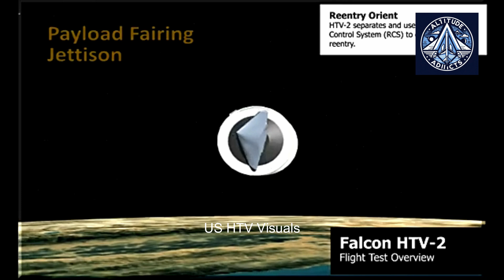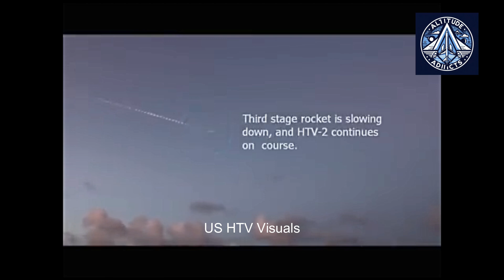How Russia’s Avangard Outpaces U.S. and Chinese Hypersonic Glide Vehicles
The video delves into the evolution and significance of hypersonic glide vehicle (HGV) technology, with a focus on Russia's advancements in this field, particularly the Yu-71 and its successor, the Avangard. These systems are components of Russia's broader strategic modernization efforts and represent a leap in military technology, designed to challenge and outpace rival nations' defense capabilities.

Development of Russian Hypersonic Technology:

Origins and Yu-71 Development:

In 2015, The Washington Times reported Russia's ongoing development of the Yu-71, part of "Project 4202."
The Yu-71 was a hypersonic glide vehicle with a nuclear warhead, launched via intercontinental ballistic missiles (ICBMs). It was capable of high-speed, maneuverable flight, designed to evade missile defense systems.
This project drew on foundational work from the Soviet era, including a functional hypersonic engine from the 1980s.

Technical Features and Capabilities:

The Yu-71 and its successor, the Avangard, are wedge-shaped, unpowered vehicles that achieve hypersonic speeds through aerodynamic glide after launch.
These systems can deliver both nuclear and conventional payloads with precision, enhancing their versatility.
The Avangard has demonstrated speeds exceeding Mach 20, potentially reaching Mach 27 (32,000 km/h), far surpassing its international counterparts.

Integration and Deployment:

The Avangard system underwent extensive testing, with at least 14 flight tests conducted between the 1990s and 2018.
It became operational in December 2019, marking a significant milestone in Russia's defense strategy.
The system is integrated with advanced ICBMs, including the UR-100UTTKh, RS-26 Rubezh, and RS-28 Sarmat, extending its operational range to over 6,000 kilometers.

Comparisons to International Efforts:

U.S. Hypersonic Programs:

The American Hypersonic Technology Vehicle (HTV) was a similar initiative but faced significant challenges, including vehicle disintegration during testing.
The HTV focused on gliding capabilities and maintained a "comfort zone" at specific altitudes to minimize thermal stress. However, it lacked the consistency seen in Russia’s Avangard tests.

China’s Advancements:

The article briefly acknowledges the Chinese DF-ZF hypersonic vehicle but highlights Russia's dominance in terms of speed, range, and integration with existing systems.

Strategic Implications:

Impact on Global Security:

The Avangard’s unmatched speed and maneuverability make it nearly impossible for existing missile defense systems to intercept, altering the balance of power in strategic deterrence.
Its dual-use capability (nuclear and conventional) broadens its potential applications, from deterring adversaries to precision strikes.

Future Developments:

Russia is expected to focus on enhancing Avangard's deployment methods, including integration with mobile platforms for greater survivability.
Improvements in maneuverability, targeting precision, and countermeasures against evolving missile defense systems are anticipated.
Conventional variants of the Avangard could also be developed to reduce reliance on nuclear payloads, increasing its tactical utility.